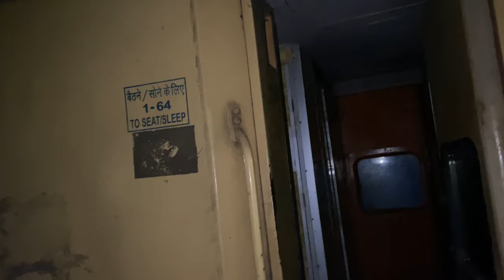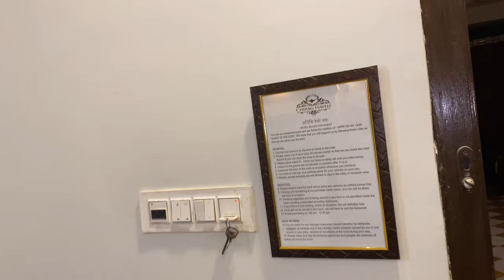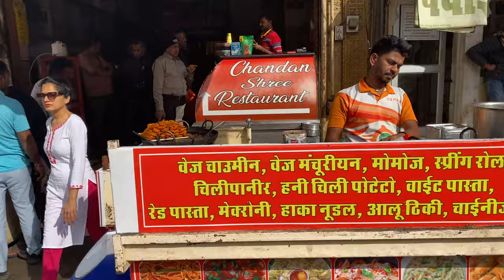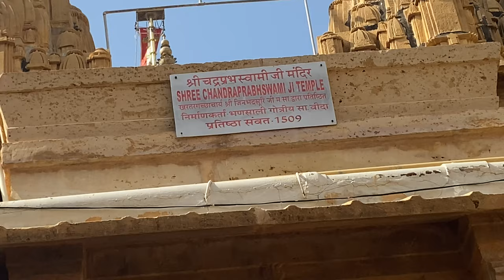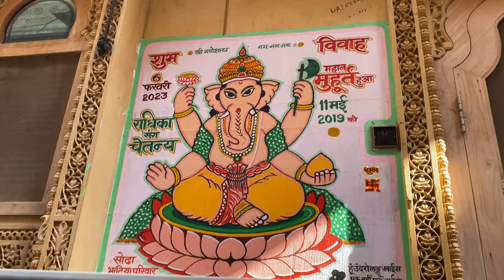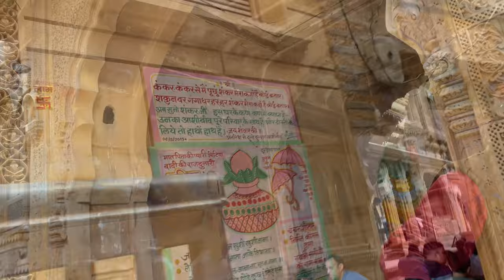Jaisalmer | Day-1 | Tour Day-3 | Jaisalmer Fort | Jain Temple | Kothari Patwaon ki Haveli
Day 1 in Jaisalmer
Day 3 of Tour Jodhpur and Jaisalmer
we reached jaisalmer railway station at 4am
we booked all in advance
taxi were ready at 4am outside railway station
we got normal hotel room for 6 hours for rest near jaisalmer fort
after that guide helped us to know about jaisalmer fort and jain temple.
after having lunch we went to tents in dessert.
Enjoyed folk dance and musical night there

Jaisalmer Fort is situated in the city of Jaisalmer, in the Indian state of Rajasthan. It is one of the very few "living forts" in the world, as nearly one fourth of the old city's population still resides within the fort. For the better part of its 860-year history, the fort was the city of Jaisalmer.

If one wants to see the replica of the fort, which was shown in the television cartoon "Arabian nights", then Jaisalmer fort is the place to be. Counted amongst the largest forts in the world, Jaisalmer fort is the most popular landmark of Jaisalmer city. Unlike other forts of Rajasthan, Jaisalmer fort houses museum, shops, restaurants, residential accommodations, hotels, etc.

The fort was built in 1156, and is a proud chattel of the Bhati clan. Rawal Jaiswal was the founder of Jaisalmer city, and Jaisalmer fort was built in his reign. It is a 250 foot tall fort, which is protected by 30 feet long walls. The fort constitutes 99 bastions, amongst these 92 were built between 1633 and 1647. One can see the fusion of Islamic and Rajput architecture. There are 4 gateways to reach this fort i.e. Ganesh Pol, Akshya Pol, Suraj Pol and Hawa Pol. Jaisalmer Fort is situated on Trikuta Hill and had been the scene of many battles.

The main attractions inside the fort are: Raj Mahal (Royal palace), Jain temples and the Laxminath temple. The fort is made as per the actual Rajasthan standards and feature a city against a red-and-yellow background.

The Jaisalmer Fort is one of the few living monuments in the world and home to a fourth of the city's population. The view of the sunset from this fort is a treat to the eyes for all the travellers, and especially photographers. Jaisalmer fort is popularly known as the "Sonar Kila" because it is made of yellow sandstone. The fort looks golden in the early morning when the first rays of the sun reach the ground. The Jaisalmer fort seems like a palace in the fairy tales and dominates the tinted small town of Jaisalmer.

ADDRESS
Fort road, Manak Chowk, Amar Sagar Pol, Jaisalmer, Rajasthan, 345001, India

TIMINGS
09:00 AM - 06:00 PM, Open on all days

Within the vicinity of The Jaisalmer fort lie 7 Jain temples which are an embodiment of beautiful structural designs. Right from ceilings to tombs to gateways, each and every part of this temple is decorated with mirrors, frescoes, carvings, etc. These temples were built way back in the12th and 15th century, and are dedicated to various Jain Tirthankars (Hermits). On the walls of the temples, you can find animal & human figures, carved in famous Dilwara temple style. The Jain temple has a Gyan Bhandar, a library, which interest many tourists.

ADDRESS
Complex of Jaisalmer Fort

TIMINGS
Early morning till 12 Noon, Open on all days

In the city of Jaisalmer, Rajasthan a classical architectural marvel stands, known as the Patwon ki Haveli. Situated near the Patwa valley, this haveli comprises of 5 different palaces, and is also known as the house of the brocade merchants, because it was built by a wealthy brocade merchant and jeweler. The 5 mansions are meant for 5 Patwa brothers. At present, there is one haveli where guests are put up, while two others are under the authority of Archeological Survey of India. Inside the mansion, there is a museum and shop for antique furniture. The mansion is made of yellow sandstone with brown gateway. The walls are adorned with exquisite mirror works and beautiful paintings. Also, each of its arches is created with a distinctly unique style. There are lattice or jali carvings, which let the sunlight illuminate the place. It has about 60 balconies in total, and the structure is constructed in traditional style of Jaisalmer. This mansion complex is one of the most well preserved heritages of the region.

HISTORY OF THE ATTRACTION
A wealthy merchant named Guman Chand Patwa constructed this mansion complex, and the first of the mansions was built in 1805. The whole mansion complex with all its grandeur grew up in the course of 60 years. The first mansion however, remains the grandest of them all. It was the second haveli to be constructed in Jaisalmer.

GETTING THERE
From Jaisalmer, there are local transports to reach the haveli. There are two main bus stands in the city, from which you will find a number of buses going to the haveli. There is also a railway station in Jaisalmer, which can be used to travel from other places.